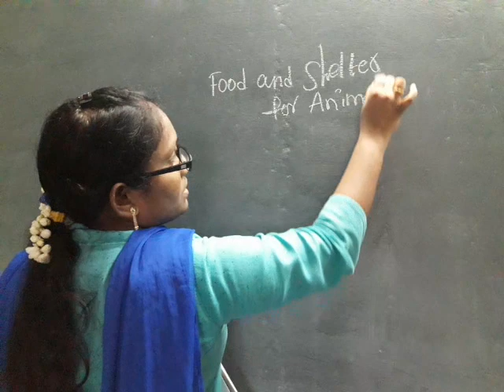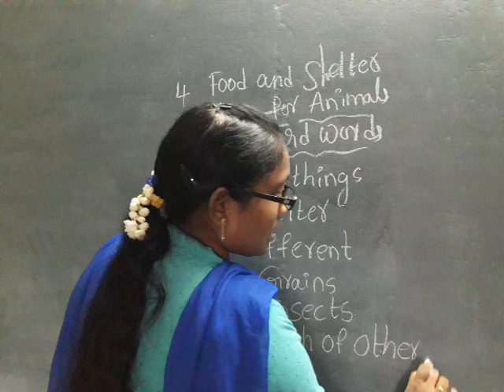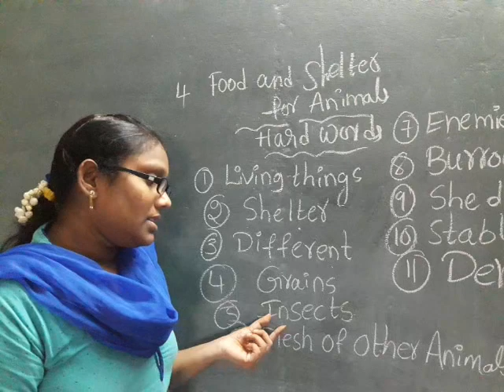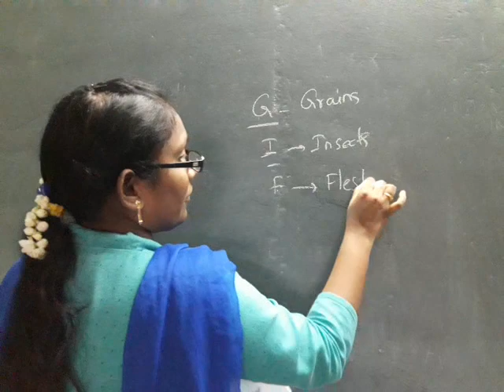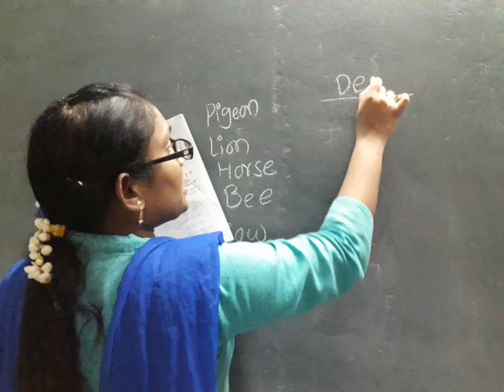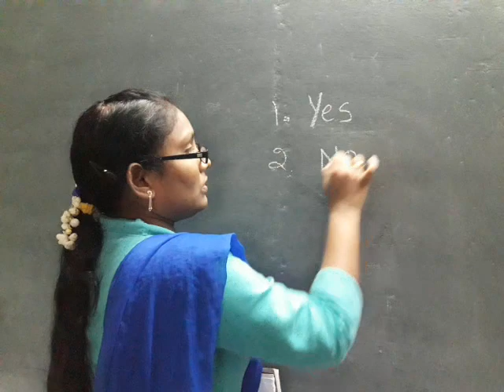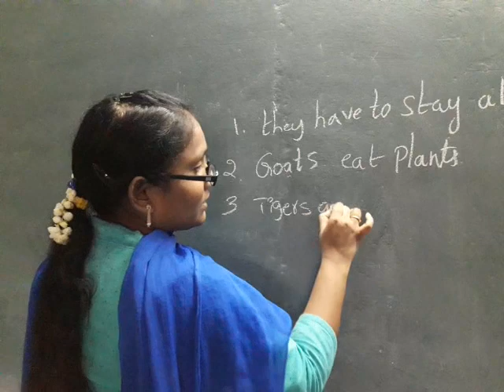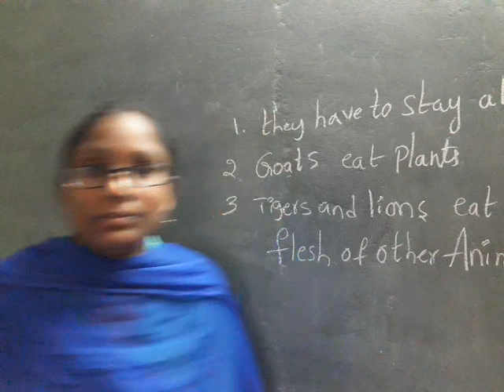l class science